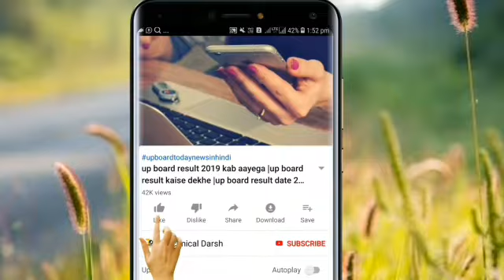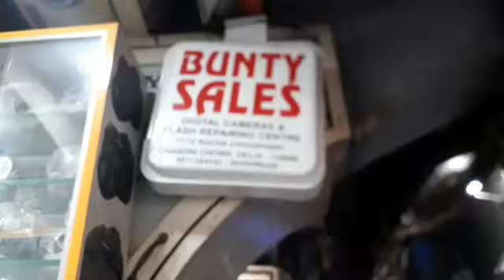Chandni Chowk Camera Market In Delhi || Chandni Chowk Dslr Camera Price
Hello Dosto,
                      Aaj ki video mein batauga ki ap best  DSLR kaha se khareed sakte ho, dosto
Chandni Chowk se aap 2nd hand or best picture or video wala DSLR khareed sakte hain.

Address :-  Kucha Choudhary market,Opposite SBI bank

Nearest metro:  Lal Quila metro Gate No 1,   Chandni chowk metro

SHOP NO : 17/12, Kucha Choudhary,  Chandni chowk delhi 110085

delhi DSLR market Chandni chowk
dslr in cheap price in delhi
best place to buy cheap DSLR in delhi market